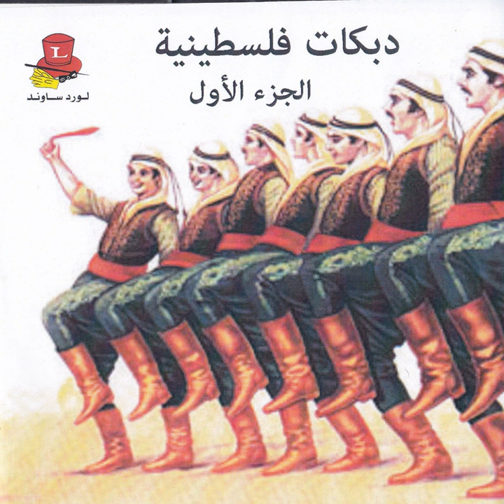Dabke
Dabke · Mohammad Al Badi

Palestinian Dabkat Songs, Vol. 1

Composer: Folklore
Lyricist: Folklore